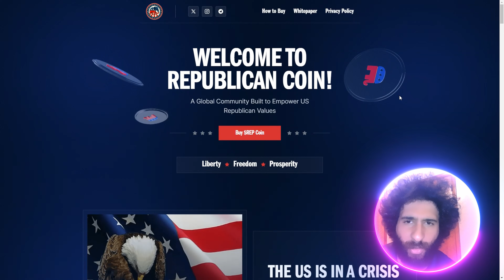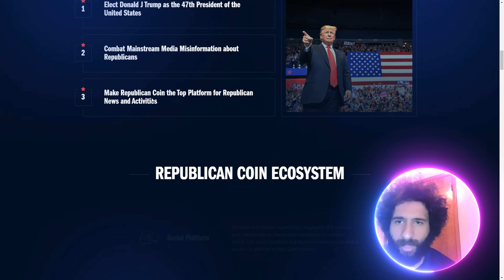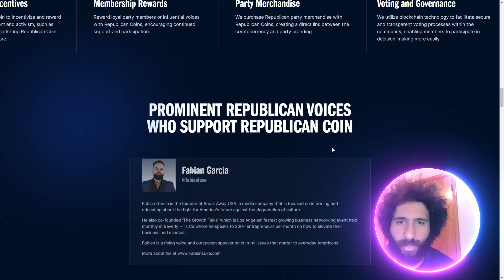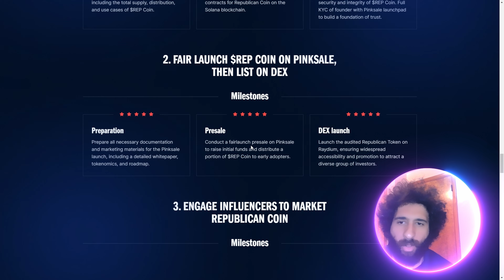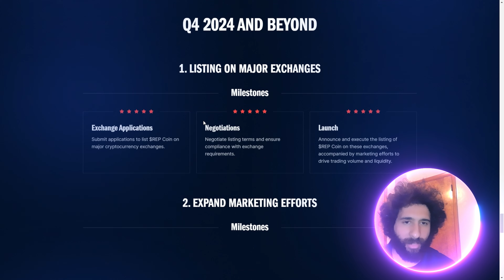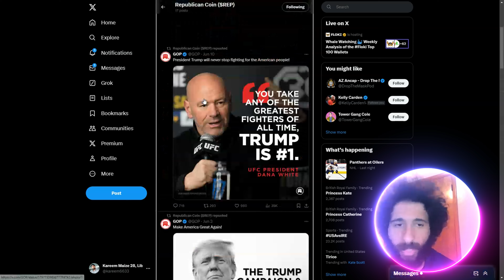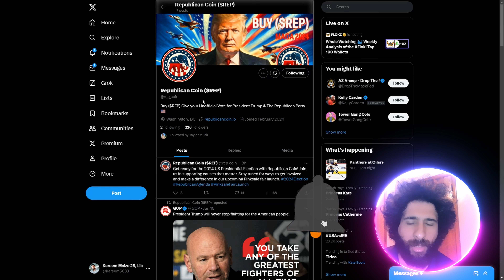MAKE MILLIONS IN STOCKS! 🔥 Republican Coin $REP 🔥 GUIDE TO FINANCIAL PROSPERITY!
●▬▬▬▬▬▬▬▬ 🔥 CryptoDexWorld Academy🔥  ▬▬▬▬▬▬▬▬●

The Ultimate Course for Beginners: Get the first lesson for FREE:
Republican Coin represents a cryptocurrency initiative utilizing blockchain and communication platforms to unite and empower a worldwide community devoted to advancing the principles of the US Republican Party for beneficial reforms in the US and abroad. Cryptocurrency advocates financial sovereignty and individual liberties, echoing Republican principles. Through harnessing this pioneering technology, we aim to foster a community focused on constructive change rapidly and securely.

●▬▬▬▬▬▬▬▬ 🔥 Secret Calls 🔥  ▬▬▬▬▬▬▬▬●

●▬▬▬▬▬▬▬▬ Useful Links  ▬▬▬▬▬▬▬▬●